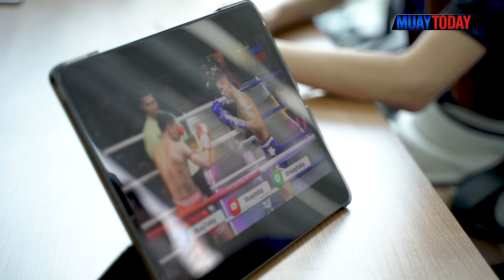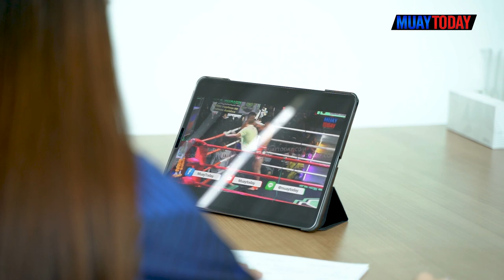muaytoday l มวยทูเดย์ วาไรตี้ EP.8 "พี่แจ๊ส ประสิทธิ์" เสียงพากษ์ที่แฟนมวยคุ้นเคย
📌ติดตามกิจกรรมข่าวสารวงการมวย